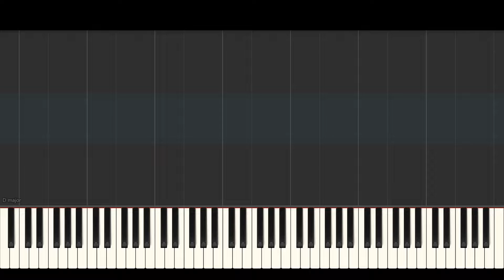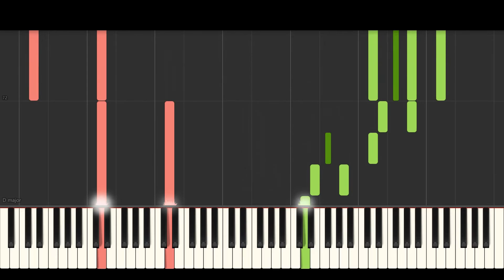(How To Play) Can't Stay Away From You - Gloria Estefan - Piano Tutorial + Sheet Music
(How To Play) Another great Synthesia tutorial that will help you learn my YouTube upload of Can't Stay Away From You by Gloria Estefan. If you read music, the sheet music is also available so you can follow along with this tutorial, and you can also watch my performance of the song.

❤️ A special thank you to Piano Distributors of Florida, Inc for their continued support and for supplying to me a Yamaha Pianos.